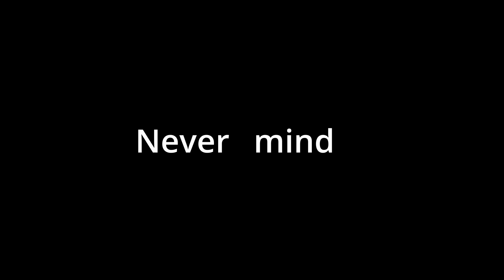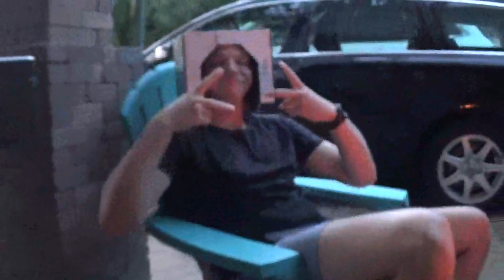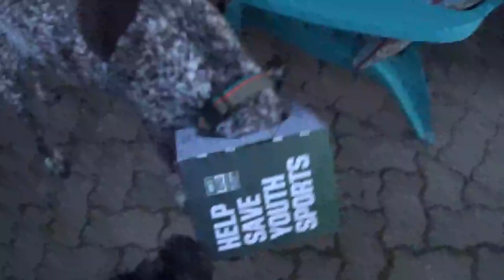I AMBUSHED THEIR POOL PARTY (The Return of Swamp SZN vlogs)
Aye I’m back yall, I know it’s been a while and I know y’all missed me so I decided to make a video at my friends house. I know it’s not a lot of stuff that I did in this video but I tried to make it as interesting as possible for y’all cuz y’all know I’m just a banger fr. I been wanting to upload for a while just haven’t had the time but I’m gonna try to upload a couple more times in the next 2 weeks so I hope y’all enjoy this video and press post notifications so y’all can see future upcoming videos :)